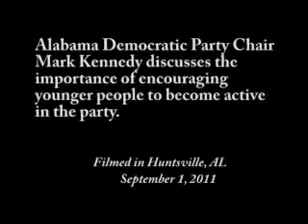Bringing More Young People Into the ADP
Alabama Democratic Party Chair, Judge Mark Kennedy, discusses the
importance to encouraging more young people to get involved
politically. Filmed in Huntsville, AL on 9/1/2011 by Left in Alabama.